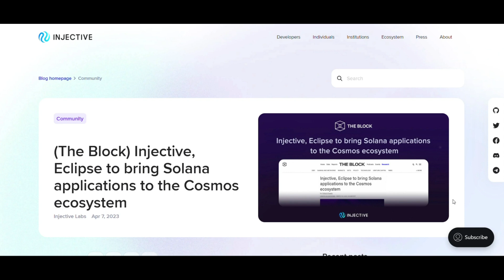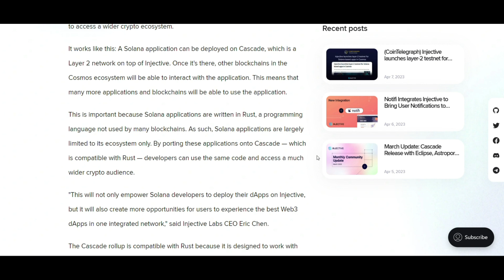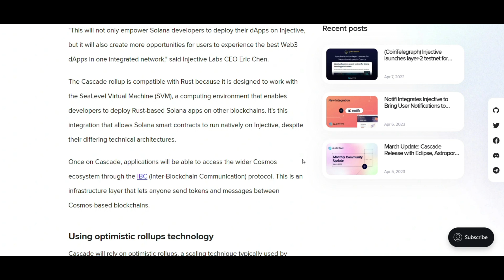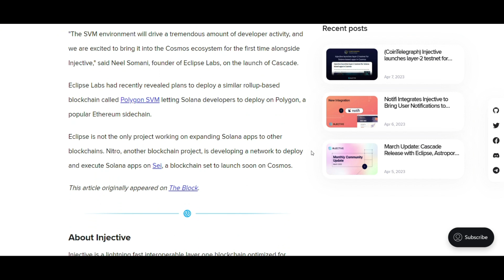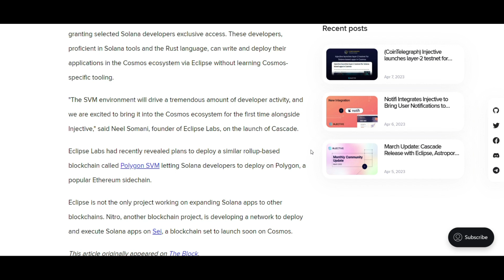👉Bridging Worlds: The Cascade Initiative від Injective і Eclipse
⚜️ Увійдіть у Injective і Eclipse, дві перспективні організації, які мають намір змінити межі екосистем блокчейнів за допомогою свого останнього підприємства Cascade.